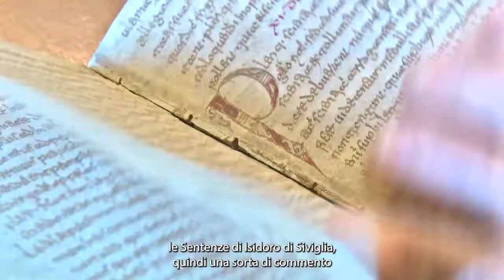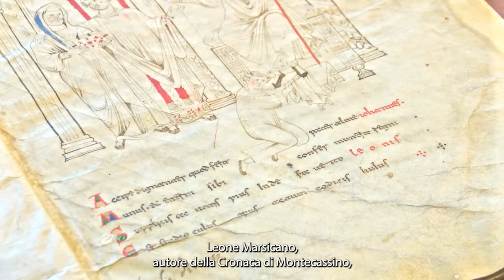Biblioteche d'Italia | Biblioteca Statale di Montecassino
Biblioteche d'Italia è un viaggio alla scoperta della bellezza di libri e manoscritti: sui canali Facebook e Instagram di @bibliotecheditalia ogni settimana un reportage realizzato dal Ministero della Cultura con l'agenzia di stampa Dire per conoscere il patrimonio delle biblioteche statali.

Nel 529 San Benedetto fonda un’abbazia sull’acropoli di Montecassino, in provincia di Frosinone, riutilizzando gli spazi di un tempio pagano eretto in onore del dio Apollo.

Dopo la prima distruzione ad opera dei longobardi, nel 718 l’abate bresciano Petronace viene inviato da Papa Gregorio II per ripopolare Montecassino, missione che l’abate assolse con successo facendo riprendere pienamente la vita della comunità monastica.
Durante questo periodo fiorisce in modo particolare lo scriptorium che ha portato alla redazione di documenti che ancora oggi sono testimonianze fodamentali per ricostruire la storia della cultura cassinese e quella della scrittura beneventana.

Tra i documenti più significativi, il Codice 753 - che ne costituisce il manoscritto più antico con le sentenze di Isidoro di Siviglia - e un testo astronomico, il “Libellus de Signis Coeli”, del monaco Beda, corredato da 40 disegni di costellazioni.

L’XI è il secolo d’oro per l’Abbazia grazie all’abate Desiderio, poi Papa Vittore III, che ricostruisce completamente l'Abbazia dopo la nuova distruzione avvenuta nel secolo precedente da parte dei saraceni di Agropoli. A questo periodo risale il Codice 99 che, nel frontespizio, raffigura Desiderio mentre presenta a San Benedetto il monaco Giovanni che, in procinto di entrare a far parte della comunità dell’Abbazia, tiene tra le mani il libro stesso.

Guarda la versione integrale del documentario su @bibliotecheditalia. Segui il viaggio nei 46 Istituti statali italiani: l'ultimo appuntamento è giovedì 25 agosto.